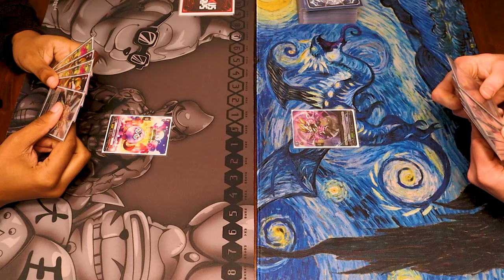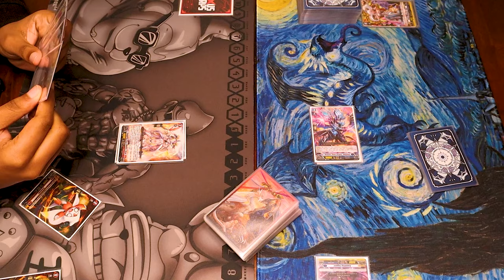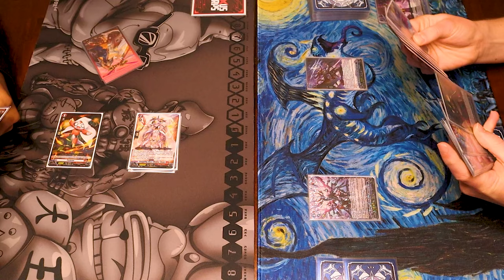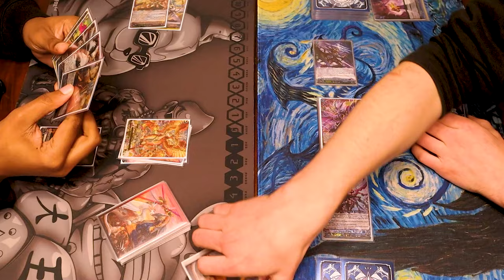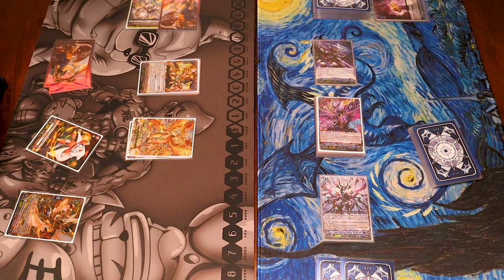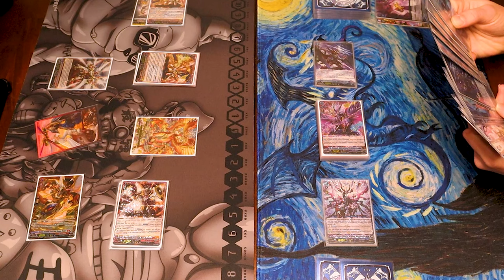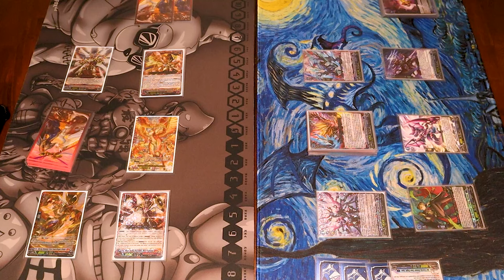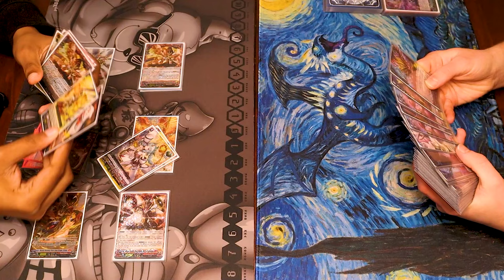Nirvana Jheva Vs. Drajeweled Ignis | D-BT13 Standard | Cardfight!! Vanguard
Today we have Justin using Nirvana Jheva Vs. Miles using Drajeweled Ignis. Enjoy the fight!